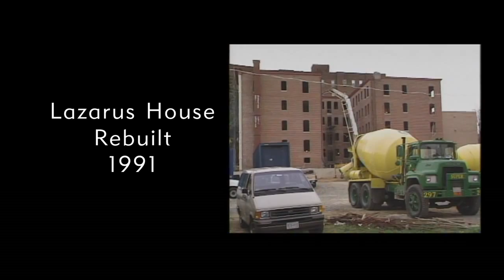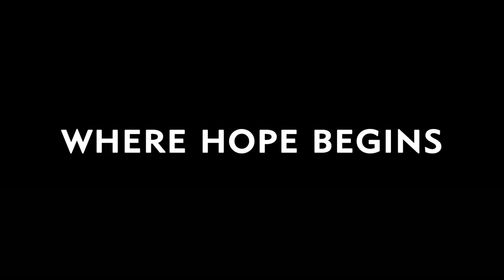Hope Realized: 25 Years of Samaritan Inns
Celebrating 25 years serving DC's residents who are homeless and battling addiction.